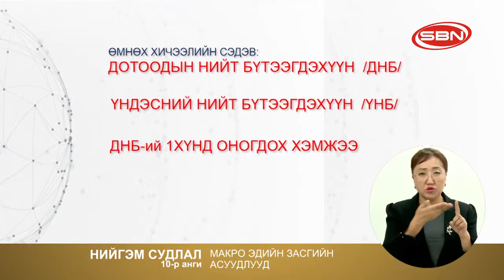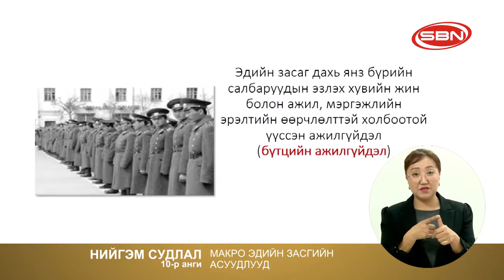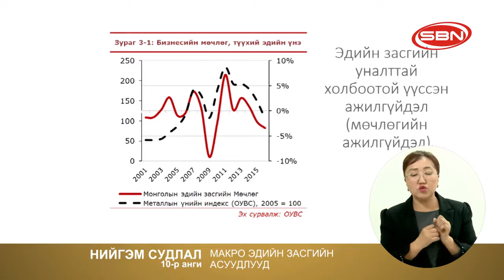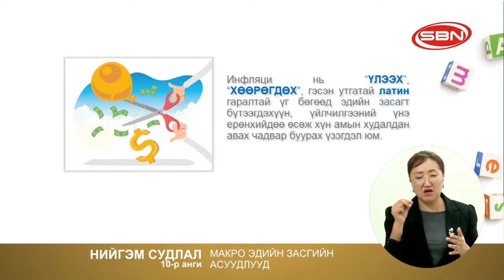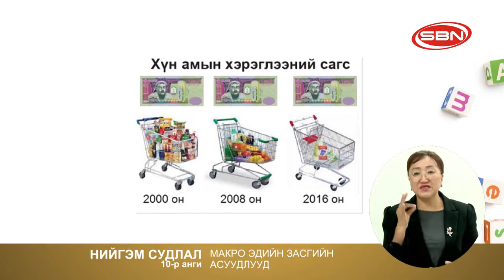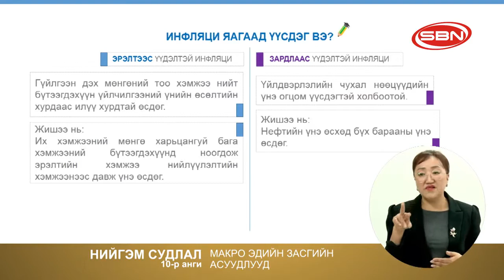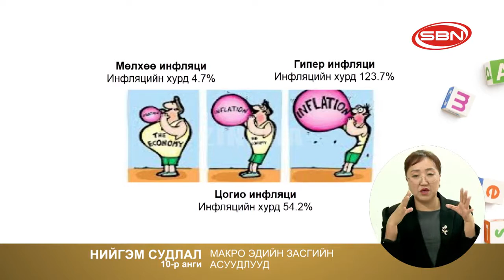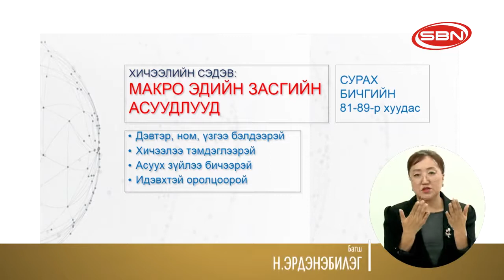Өдөр 9 10 р анги Нийгэм судлал